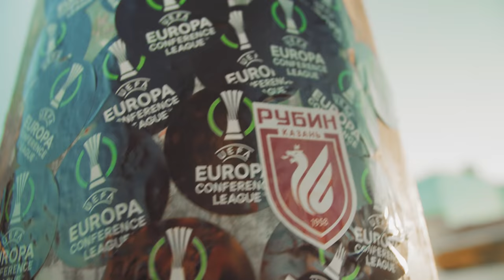Леонид Слуцкий – Рубин СуперГуд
«Казань – топ! Лучший город! Идеальное место на планете!» ©️ Леонид Слуцкий

Трудно выразить словами нашу любовь к Казани, Татарстану и «Рубину», поэтому мы решили … выпустить новую песню и снять клип 🎤

Рәхим итегез! ❤️💚

Художественная группа:
Джалиль Губайдуллин

Выражаем благодарность Председателю Союза художников РТ - Шиабиеву Альберту Хазинуровичу.